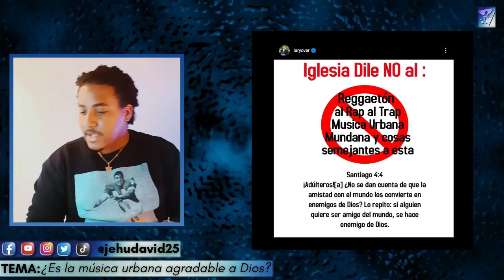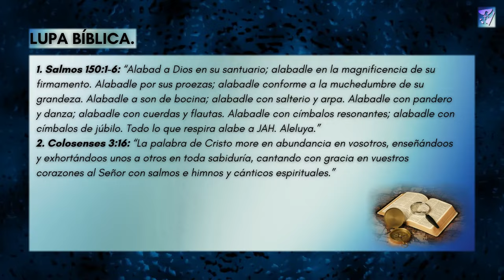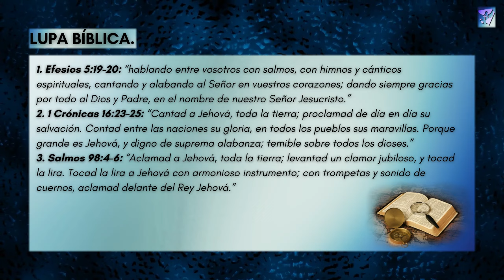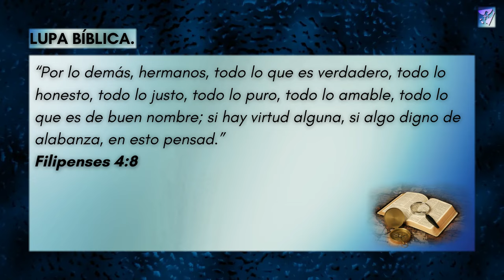¿ES LA MUSICA URBANA MUNDANA? | LARYOVER, REDIMI2, FARRUKO, HECTOR DELGADO, HORA DE SALVACION | VDC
Dando gloria a nuestro Señor Jesucristo, quien nos ha permitido predica y enseñar su santo evangelio a las naciones de la tierra, traemos un nuevo episodio de vocero del cielo. 💙🙏